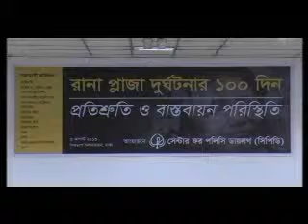100 Days of Rana Plaza Tragedy: A Report on Commitments and Delivery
Introductory remarks by Professor Mustafizur Rahman, Executive Director, CPD